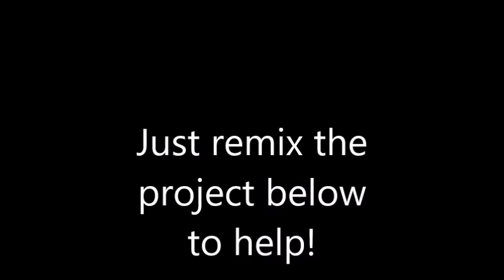Scratch RPG Add Yourself Fighting Windows 10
A new RPG project by me.  Add your Character fighting the evil Windows 10